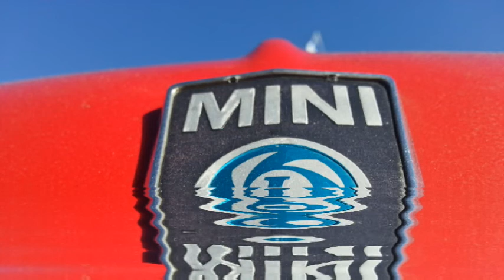Austin mini restoration - Door step fitting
The fitting of the door step starts however I made a massive boob!